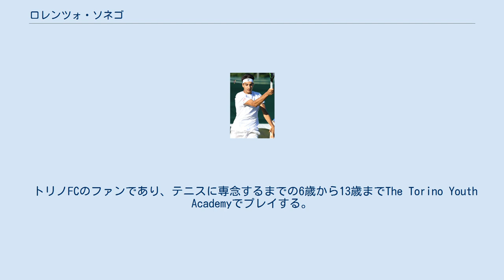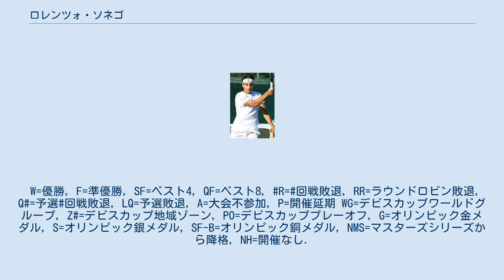ロレンツォ・ソネゴ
ロレンツォ・ソネゴ (Lorenzo Sonego, イタリア語発音: [loˈrɛntso ˈsɔːneɡo], 1995年5月11日 - )は、イタリア・トリノ出身の男子プロテニス選手。
ダブルスでは1勝。
身長191cm。
 イタリアのトリノに生まれる。
父ジョルジオ・ソネゴとコーチGipo Arpinoに勧められ11歳からテニスを始める。
 トリノFCのファンであり、テニスに専念するまでの6歳から13歳までThe Torino Youth Academyでプレイする。
 2016年3月イタリアン・オープンでワイルドカードによりATPツアーのデビューを果たすが、一回戦目でジョアン・サウザに敗れる。
 2017年10月2017 Sparkassen ATP Challenger決勝でティム・プッツを破り、チャレンジャー大会で初の優勝を果たす。
 2018年全豪オープンでグランドスラムデビューを果たす。
1回戦目でロビン・ハーセに勝ち、2回戦目はリシャール・ガスケに敗れる。
 2019年モンテカルロ・マスターズでは予選から勝ち上がりベスト8進出。
準々決勝でドゥシャン・ラヨビッチに敗れた。
アンタルヤ・オープン決勝でミオミル・ケツマノビッチを 6–7(5), 7–6(5), 6–1で破りATPツアー初優勝を果たした。